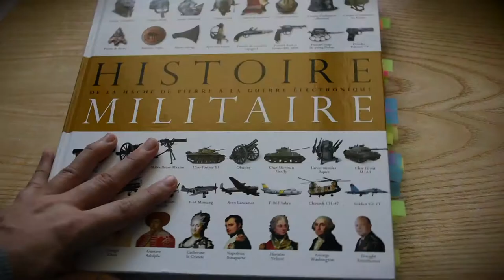Hand Painted, WWII Spearhead 3rd armored division, M65 Field Jacket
Hi everyone, thanks for your patience! This project took a long time to complete! But I'm super happy to present it to you!
Be safe and much love,
Sonia :)

My inspiration for this art piece came from my idols who are either the greatest from art history or incredible modern military artists. They always told a story and storytelling has been a passion of mine since I can remember. As my canvas, I used a vintage Spearhead M65 field jacket from the Vietnam war. I decided to keep the topic by painting about the famous WWII 3rd Armored Division. My goal for this project, was to keep everything as rugged as possible, while telling the story of the Spearhead. Again, I’m not into perfect art, otherwise I would rather use machines. My painting, ribbons, buttons and patches were all made by hand and hand painted. This is a one a kind piece and I won’t make another like it!

It was very important to capture the cold and roughness of the Battle of the Bulge. Through my long research, I came across scenes of Sherman tanks from the 3rd Armored Division driving through snowy roads. So, I had a clear scene in mind and I was ready to jump on Photoshop to draw a mockup sketch. Once I was satisfied with the scene, I traced it on a white painted rectangle on the jacket.
The painting process took about two weeks. I had issues with certain details, but at the end everything came out the way I wanted.
At the bottom right corner, there’s a destroyed Tiger tank, where a US Army tank crew member is helping the convoy avoid the wreck. Finally, I added a symbol of a torn apart Nazi flag as reminder that that idea is still out there lingering trying to get new followers. But united, we can always keep that darkness as a simple torn flag.
 Painting the Sherman tank was fun, but it was a long process! I had to think about the light source, the shadows and depth, while making it realistic.

French music: Près du feu qui chante, by anonymous 1920's singer
Lumiere Jean, Temps des Cerises.